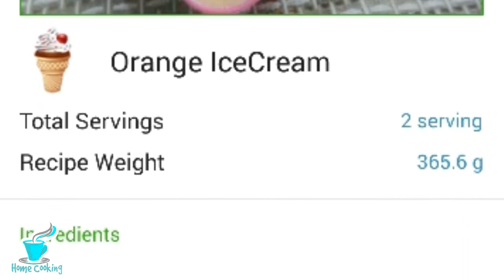Healthy Dessert Ideas For Weight Loss in Urdu/Hindi~Healthy Weight Loss Dessert Recipe In Urdu/Hindi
homecooking
homecooking79